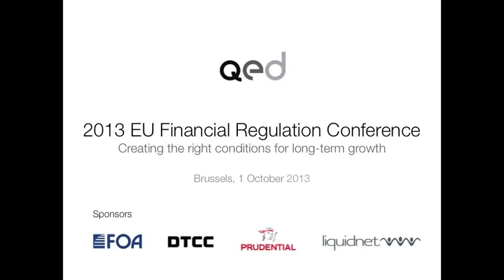Speech by Othmar Karas